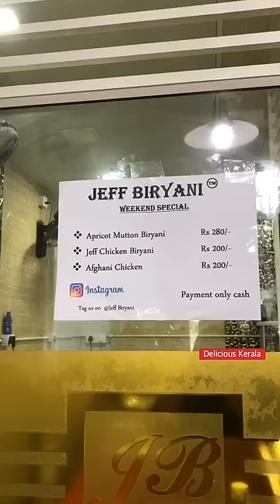Jeff Biriyani | Kochi | One Minute Video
Device used for shooting :
1.  iPhone X